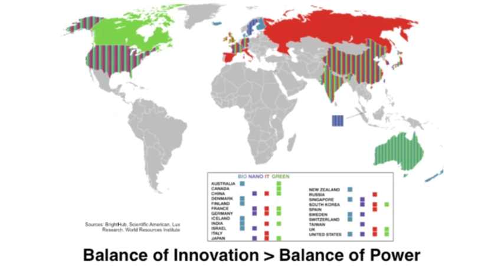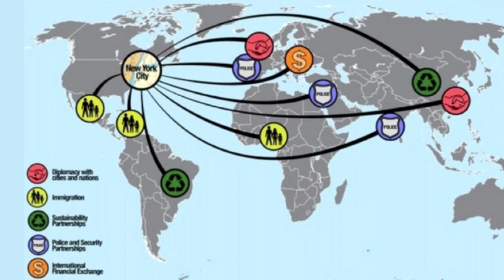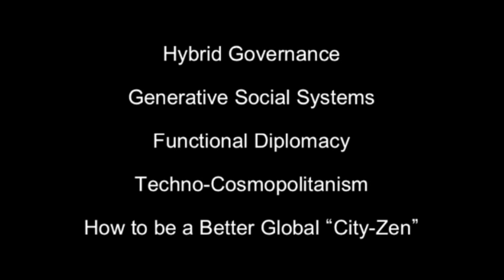Singapore, Little Red Dot to 21st Century Info-state: Parag Khanna at TEDxSingapore City 2.0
Parag Khanna
Parag Khanna travels the world with his eyes open--and has become a trenchant critic of the standard wisdom about the second and third worlds. Khanna's 2008 book, The Second World: How Emerging Powers Are Redefining Global Competition in the Twenty-first Century, looks at the epic political manipulations of nations small and large struggling to end up at the top of the global heap. In his 2011 book, How to Run The World: Charting a Course to the Next Renaissance, he limns a 21st century that has much in common with the feudal 16th century, where non-state actors have as much influence on the course of world events as countries do. And in a new short book for TED, Hybrid Reality, Parag and Ayesh Khanna explore our complex relationship with science and technology--and how it could create new and unexpected lifestyles and social structures. He's a director of the Hybrid Reality Institute, where he helps explore human-technology co-evolution. At TEDGlobal 2012 he curated and guest-hosted the session "The Upside of Transparency".

About TEDxSingapore City2.0 on 13 Oct 2012
TEDxCity2.0 was a global day of "imagineering" inspiring ideas, dynamic conversations and brainstorming Ideas To Build Idea Cities.  "All great things have their origins in that which is small" said philosopher Lao Tzu. Likewise, all great cities had humble origins as small towns. Singapore was founded because of an idea that a small sandy island could become a great place for trade of goods across the world. In this 21st Century, the trade of our ideas, inspiration and inventiveness is now the most valuable exchange between humans. How can we build our Singapore to become a great City of Ideas in a planet of interconnected ideas?

About TEDxSingapore
This was TEDxSingapore's 18th event since we were founded in April 2009. TEDxSingapore brings people together to seek a deeper understanding of ourselves and our world, and to inspire ideas and action for a better future for us all. Founded in April 2009, we are 100% Community-Created. Express your passion for ideas and inspiration with millions of people around the world and in Singapore. Be authentic, Embrace everyone, Celebrate our possibilities,